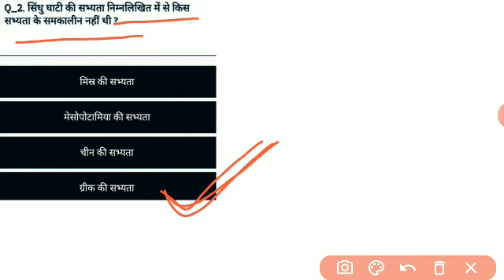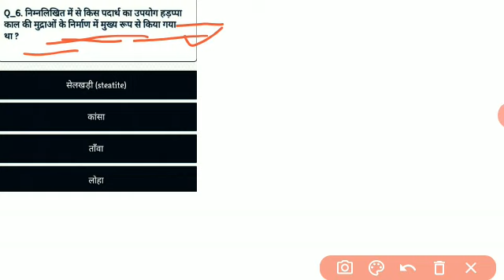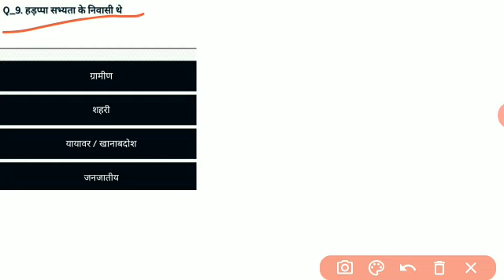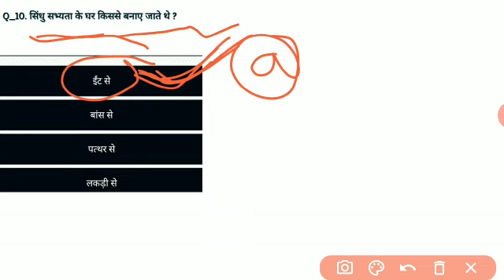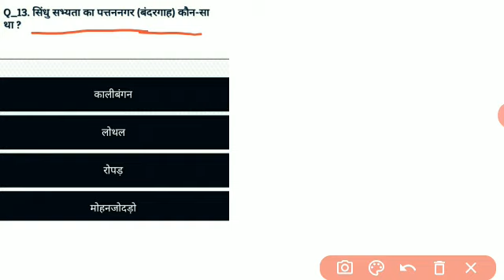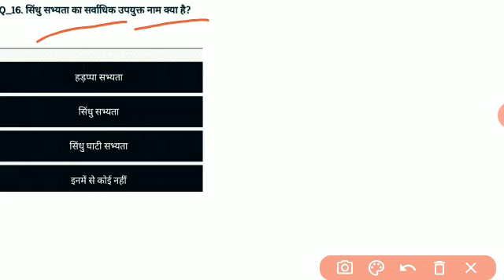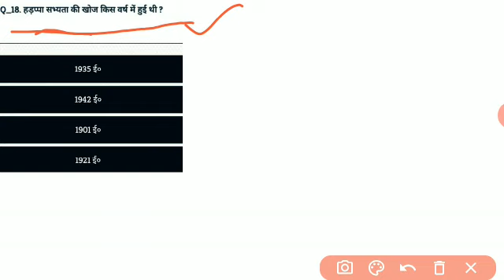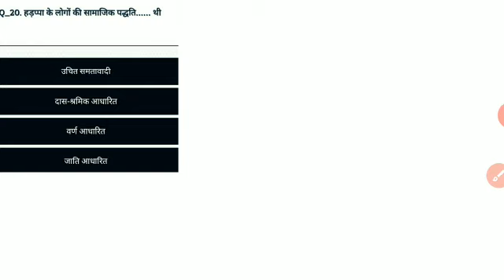SSC Exams | SSC CGL 2021 | Ancient Indian History (Part-1) | General Studies